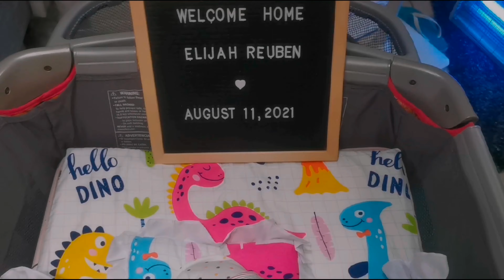Pregnancy Transformation Week by Week Pregnant Belly Progression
Thank you for joining me in this journey. Welcome to Rojo-Garcia Fam Baby Elijah.

I will vlog and upload weekly about my motherhood journey/ mommy duties.

 Godbless!